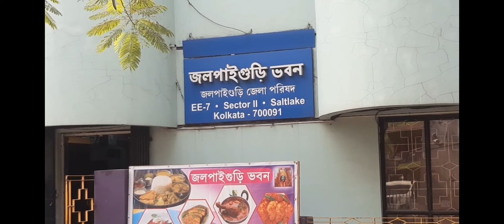Rent # Japaiguri Bhawan Dakshin Dinajpur Bhawan Balurghat Bhawan booking available OwnDistrict Safe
Booking only available in District Office# Booking not possible in Salt Lake Office